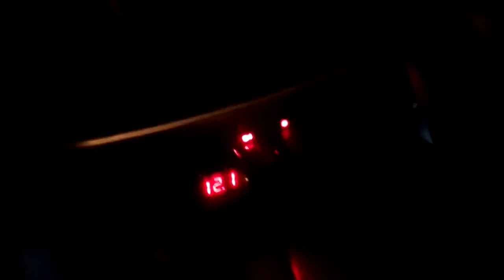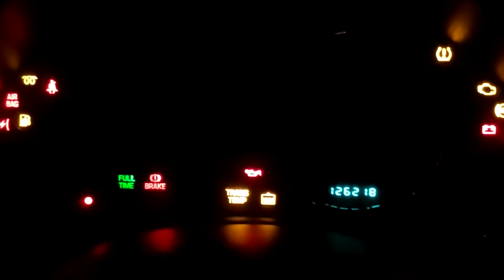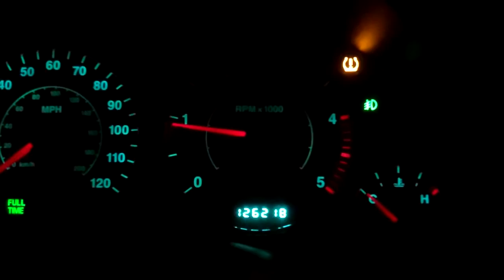Winter Cold Start -8F - Diesel 2005 Jeep Liberty CRD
Cold starting my 2005 CRD @ -8F (Windchill about 15-20 below) w/o block heater being plugged in.